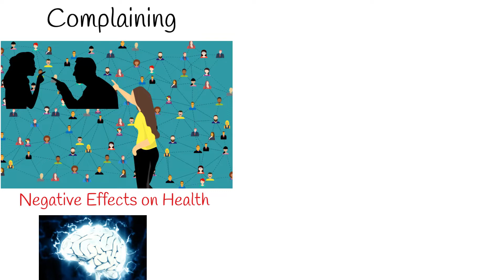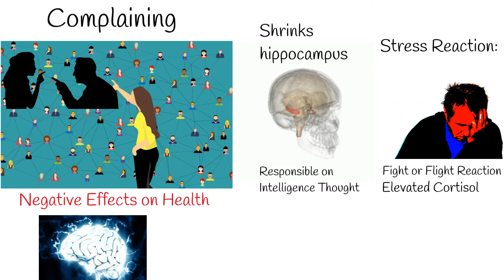Complaining - Complaining is Bad for Your Brain. chronic complaining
Most people complain once a minute during a typical conversation.
During Complaining person feels temporary  good.
But Complaining is bad for health.  For anyone. For the person who complain and for the listener too.
Repeated complaining rewires your brain to make future complaining more likely.
After this, person becomes negative about anything, no matter what is happening around him.
And complaining becoming default behavior.
Moreover,  complaining shrinks part of the brain called hippocampus, which is essential for problem solving and intelligent thought.
Hippocampus is one of the main area which is damaged during Alzheimer disease.
During complaining stress hormones level increases, and body turns into fight or flight reaction.
It rises blood pressure and blood sugar level, which is essential for escape or fight. But constant stress reaction damages blood vessels, heart and brain.
Cortisol is the main hormone which released during complaining,  it is called stress hormone.
High cortisol level impairs immune system, and increases risk of heart disease diabetes and obesity.
When person is complaining, the other people who spend time with him also get negative emotions, and their brain naturally and unconsciously mimic the mood of person around them.
It is called neuronal mirroring.
So, complaining automatically and unconsciously affects other people.
Complainers want people to join their pity party so that they can feel better about themselves.
By Images are generated by Life Science Databases(LSDB). - from Anatomography, website maintained by Life Science Databases(LSDB).You can get this image through URL below.